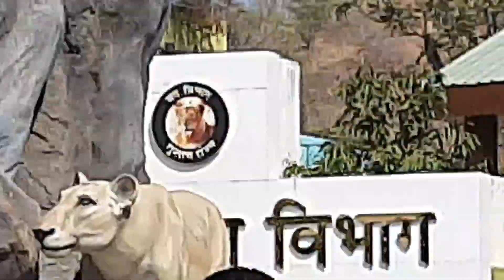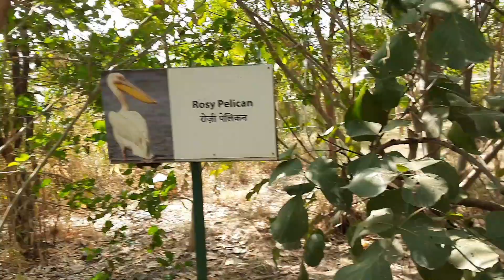स्टैचू ऑफ यूनिटी जंगल सफारी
स्टैच्यू ऑफ यूनिटी के पास में ही उस क्षेत्र में लोगों का ध्यान आकर्षित करने के लिए जंगल सफारी का आयोजन किया गया है चलिए आज हमारे साथ जंगल सफारी का आनंद लीजिए